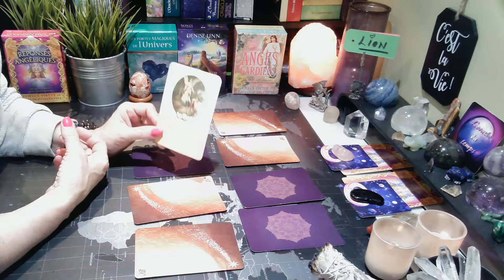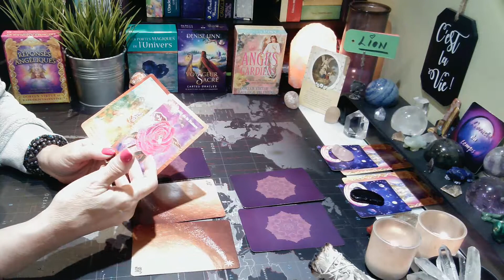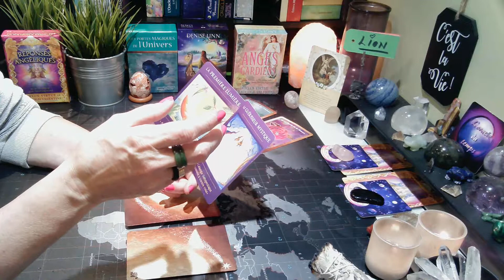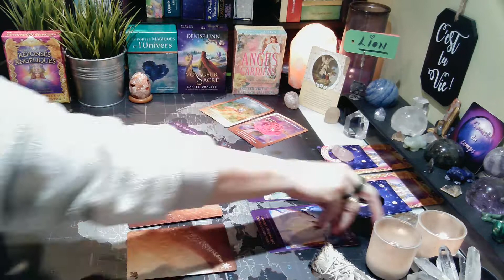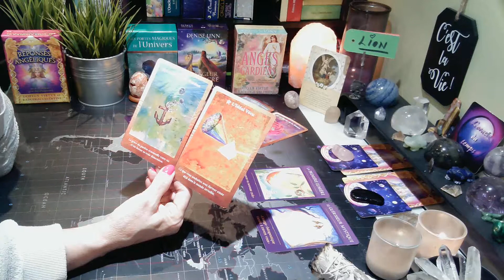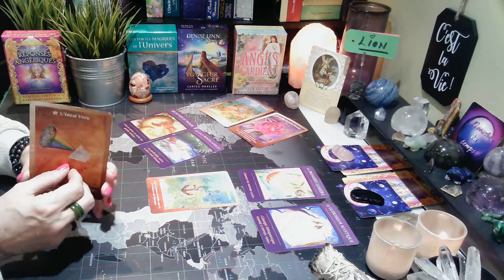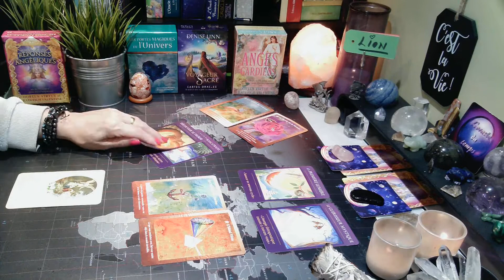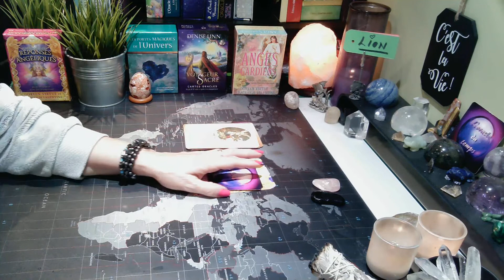♌LION ♌ | Une erreur de parcours qui ouvre de nouvelles possibilités! - 15 au 21 août 2022